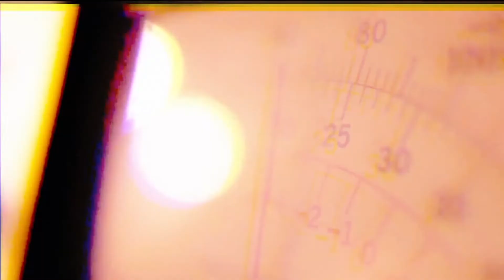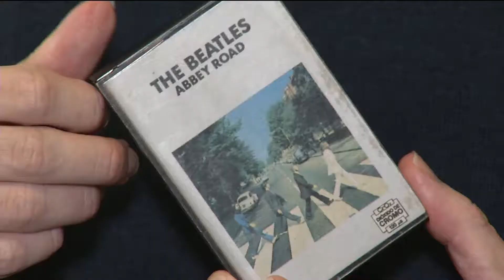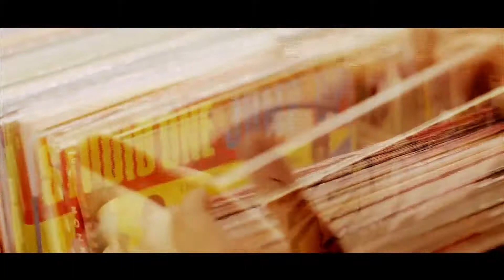Radar | TVE - Dan - 07/08/2018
Banda Dan ao vivo no radar. No quadro Discoteca Sentimetal, Poty.